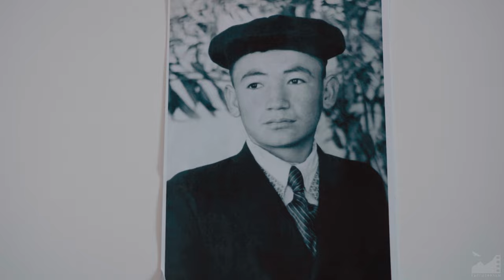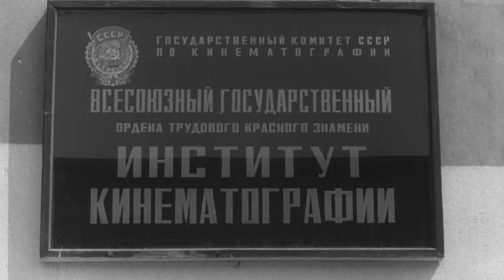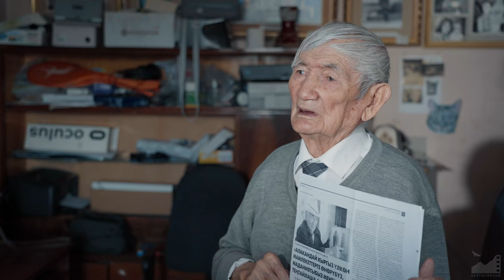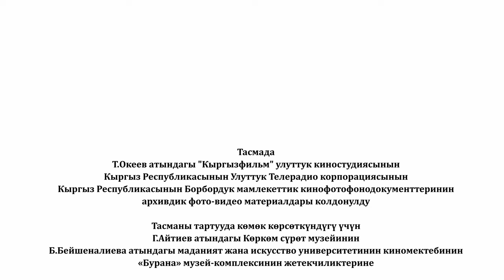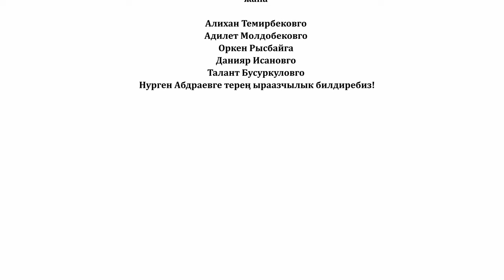Д/ф "Сагынбек Ишенов" (2024) [4K] реж. Бекболот Айдаралиев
Д/Ф "САГЫНБЕК ИШЕНОВ" (2024)

Сценарийдин автору жана режиссёру: Бекболот Айдаралиев
Оператор: Канат Асанакунов
Үн режиссёру: Калыбек Шерниязов
Композитор: Камбар Календаров
Редакторлор: Назым Мендебаиров, Жыпар Исабаева
Текстти окуган: Назым Мендебаиров
Музыкант: Эмил Ишенбек уулу
Жарык берген: Евгений Буряк
Үн оператору: Адилет Бекбатыров
Монтаждаган: Алмаз Супатаев
Түс оңдогон: Евгений Крохмаленко